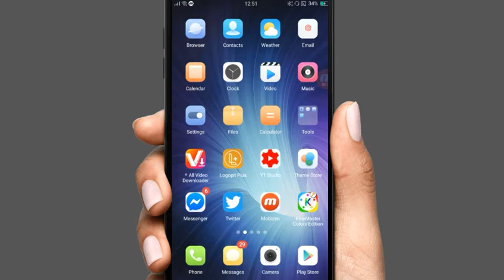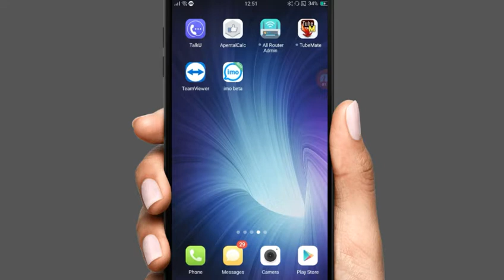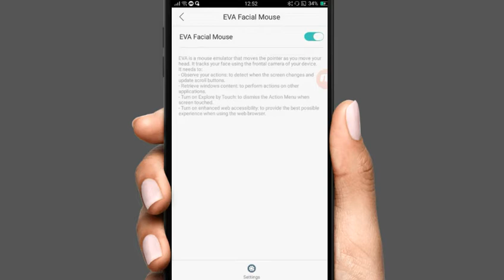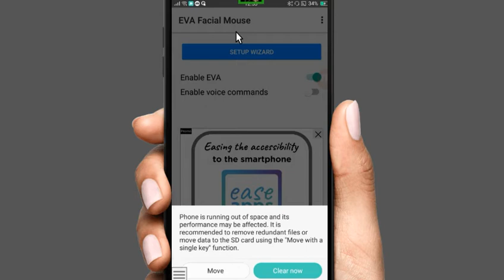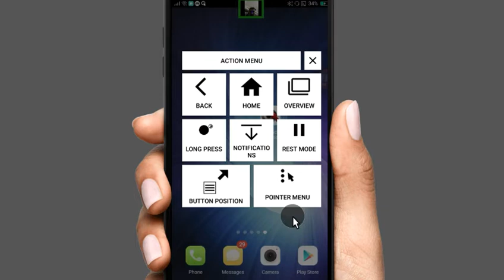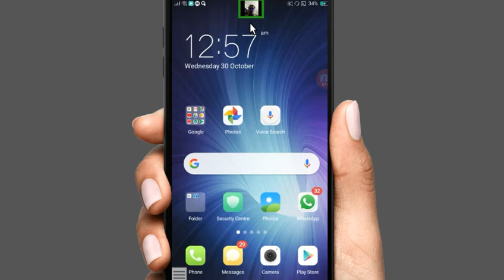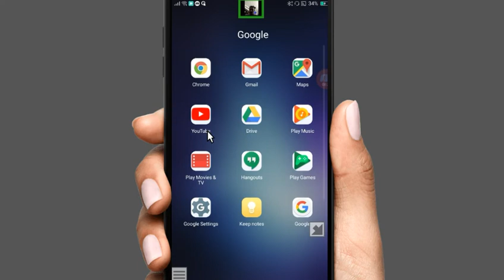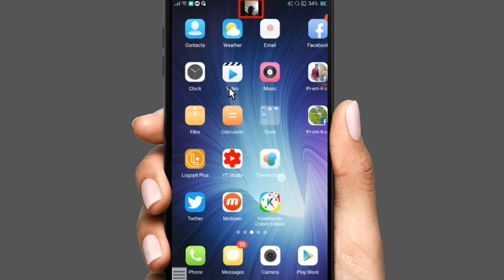How to run mobile without touching it || use mobile without touch -EVA Facial Mouse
How to run mobile without touching it ||How to use mobile without touching it?

About This App:Handle the mobile trough the face movement captured by the frontal camera.

EVA FACIAL MOUSE is an application developed and promoted by CREA with the support of Fundación Vodafone España.

EVA FACIAL MOUSE is a free and open source application that allows the access to functions of a mobile device by means of tracking the user face captured through the frontal camera. Based on the movement of the face, the app allows the user to control a pointer on the screen (i.e., like a mouse),which provides direct access to most elements of the user interface.

People with amputations, cerebral palsy, spinal cord injury, muscular dystrophy, multiple sclerosis, amyotrophic lateral sclerosis (ALS) or other disabilities may be beneficiaries of this app.

Due to restrictions of the Android platform, there are currently some LIMITATIONS:
• Most standard keyboards do not work with EVA, so a basic keyboard is provided. Such a keyboard needs to be manually activated after the installation.
• Does not work with most games.
• Browsers do not handle properly some actions (we recommend using Google Chrome).
• Applications such as Maps, Earth and Gallery work with restrictions.
• It cannot be used simultaneously with other applications that make use of the camera.
• For obvious reasons, it has not been tested with all devices available on the market. If you find any issues with your device, please, let us know.

In this link, you can find a list of devices (tablet and mobile) that have been evaluated according to their compatibility with the EVA Facial Mouse application

EVA has been developed in collaboration with experts and users from organizations of ASPACE Confederation (Spain). In particular, ASPACE Asturias, ASPACE Barcelona, ASPACE Gipuzkoa, ASPACE Granada, APPC Tarragona and AVAPACE. Furthermore, it has been tested by CEAPAT, CRE (León) and ASPAYM Castilla y León.

CREA is a company devoted to the research and the development of innovative software solutions.

The Fundación Vodafone España is a private, nonprofit institution that aims to improve the quality od life of vulnerable groups through the Information Technology and Communications. FVE collaborates with various entities, both public and private, in technological innovation projects and applications for autonomy, independence and social and labour integration of all people.

how to use mobile without touch screen